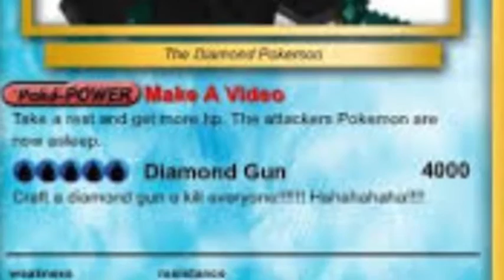Thanks For Making Videos DanTDM